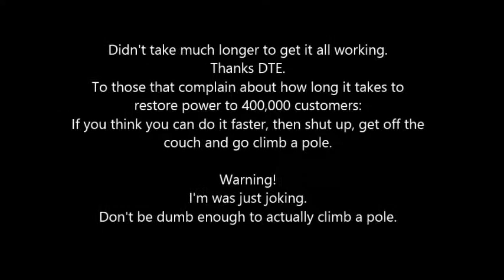DTE has fun with electricity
After a strong storm, hundreds of thousands of electric services are off line.  We had one good leg and one at about 44 volts for about six days. Watch what happens as DTE tries to get us fully restored.